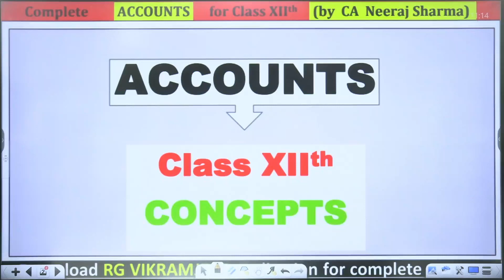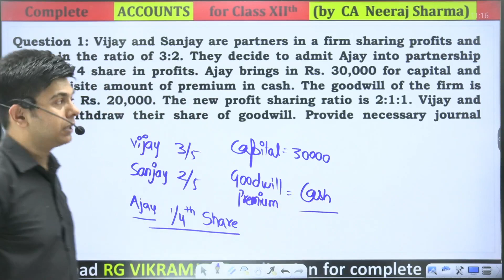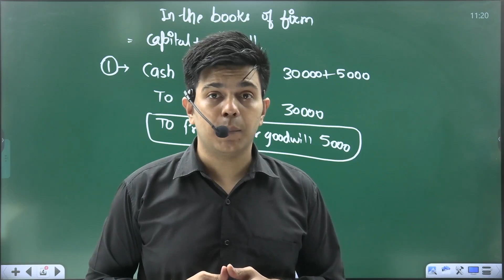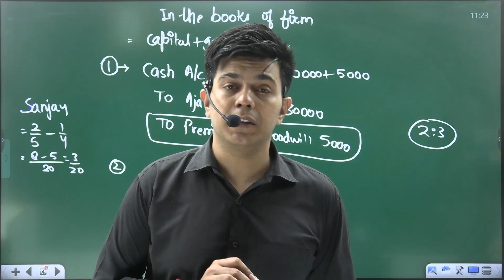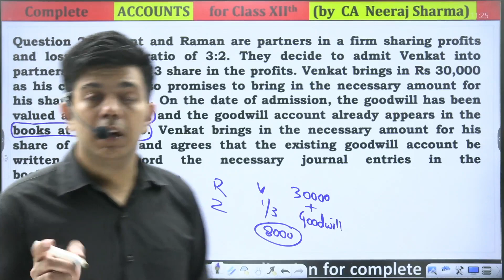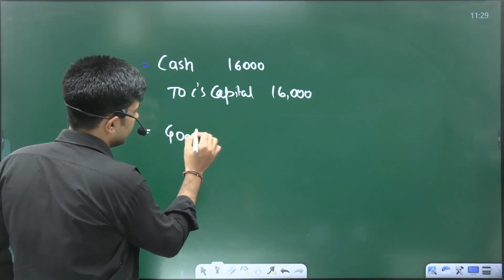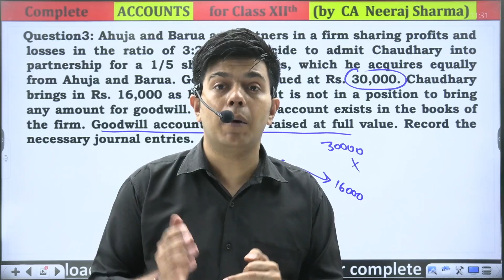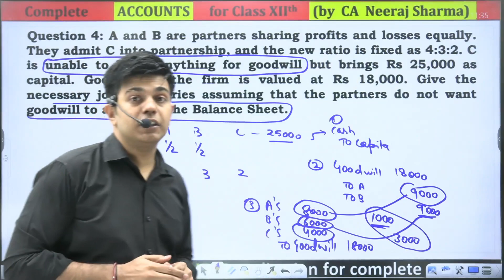Numericals on Partnership Class 12 | Partnership Fundamentals Class 12 | CA Neeraj Sharma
Numericals on Partnership Class 12 | Partnership Fundamentals Class 12 | CA Neeraj Sharma | RG CA Gyan

Welcome to our RG CA Gyan Youtube Channel! 📊📚

00:00 Introduction
01:09 Admission of Partner Chapter Roadmap
07:24 New Partner will Aquire Share from Old Partner in their Old Ratio
12:22 New Partner will Aquire Share from Old Partners Equally
15:48 New Partner will Aquire Share from Old Partners in Given Proportion
17:28 When Old Partners Surrender their Share in Particular Fraction
20:28 When Only One Partner Surrender his Share  in Favor of New Partner

Are you fascinated by numbers, intrigued by financial systems, and curious about the world of accounting? You've come to the right place! Whether you're a student aiming to ace your accounting exams or an aspiring accountant looking to enhance your skills, our channel is here to guide you every step of the way.

📌 Accounting Basics: Build a strong foundation by understanding fundamental concepts like debits, credits, balance sheets, income statements, and more.

📌 Managerial Accounting: Dive into the realm of cost analysis, budgeting, and decision-making, crucial skills for managing businesses effectively.

📌 Financial Software Tutorials: Learn how to navigate popular accounting software like QuickBooks, Excel, and more, streamlining your financial tasks.

📌 Case Studies & Real-World Examples: Explore practical scenarios that bridge the gap between theory and application, making accounting principles come to life.

📌 Industry Updates: Stay informed about the latest trends, regulations, and advancements in the accounting field, keeping you ahead of the curve.

📌 Career Insights: Discover pathways to becoming a certified accountant, insights into different accounting specialties, and tips for career growth.

Our mission is to demystify accounting, making it accessible and enjoyable for everyone. We believe that understanding financial information is a superpower that can empower you personally and professionally.

Don't miss out on our engaging tutorials, explainer videos, and interactive Q&A sessions.

Join the conversation in the comments section, where you can share your thoughts, ask questions, and connect with fellow accounting enthusiasts from around the globe. Remember, learning is a collaborative adventure, and together, we'll conquer even the most challenging accounting concepts.

Let's start this incredible journey towards accounting mastery!